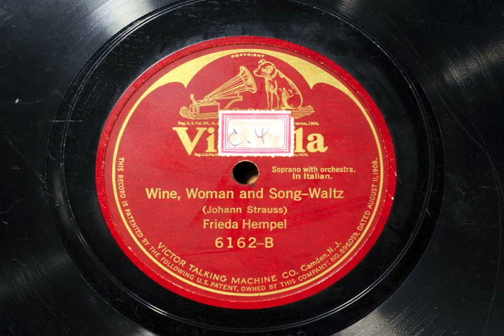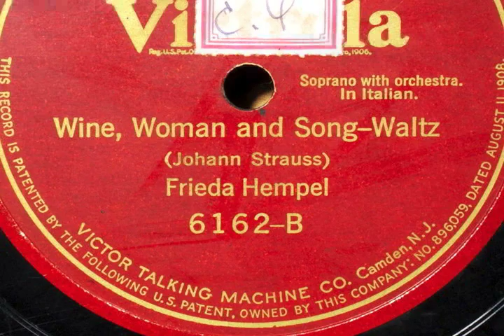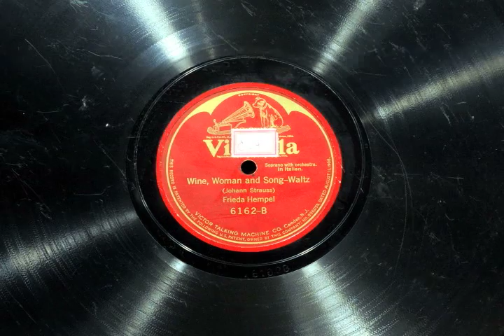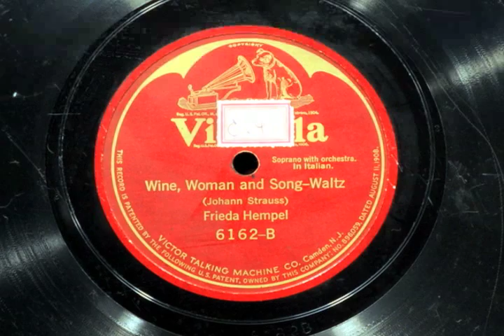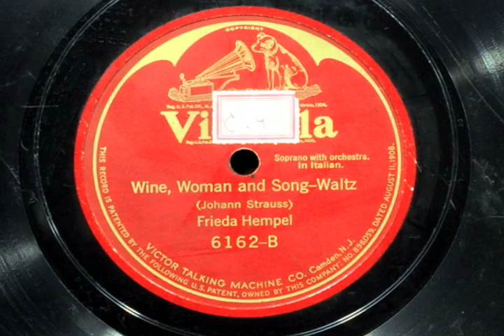Hempel sings "Wine, Woman and Song" on Victrola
Frieda Hempel sings "Wine, Woman and Song" (Wein, Weib und Gesang) arranged to fit on single 12 inch side. Coupled with Blue Danube, this seems to be a reissue early/mid 20s.